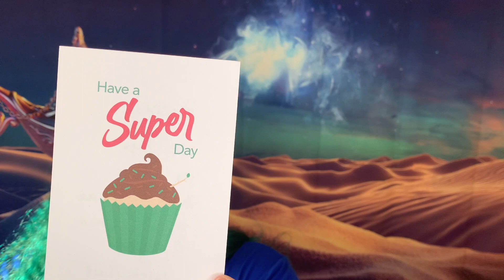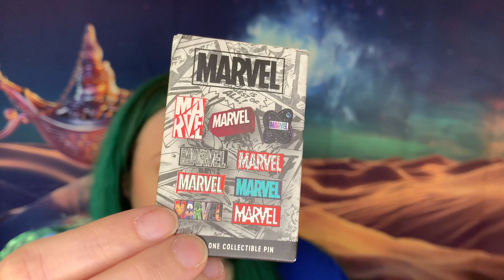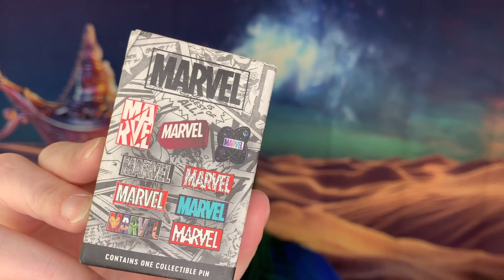Marvel Mystery Box - Mickey Loot Unboxing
You guys!  I am SO excited to finally be doing another Mickey Loot box. This is my first MARVEL box from Mickey Loot, or as they call it, Hero's Loot!

It's been a while since I've had a Mickey Loot box because they were moving their warehouse from North Carolina to Orlando so it slowed the shipping of boxes.  I have some mixed feelings, so let me know what you guys think!